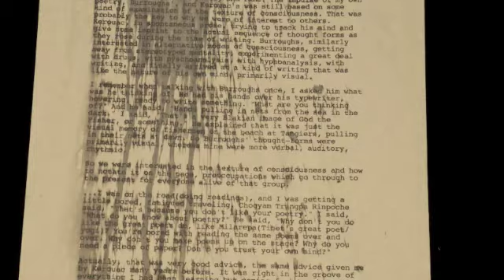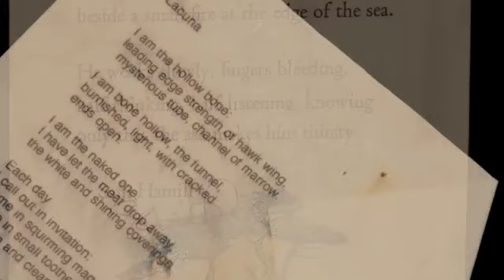Weathered Pages from Poetry Pole Volume One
Photos by Rob Prout
Tower of Song by Martha Wainwright